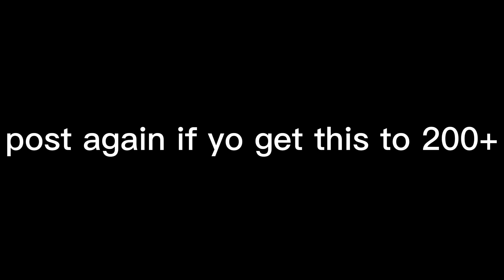1 click = 1 cookie for him